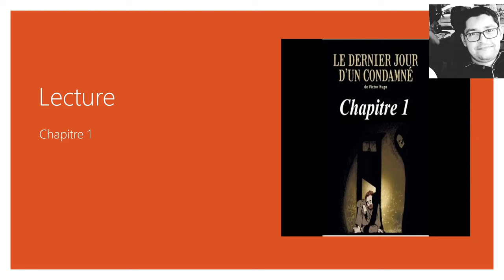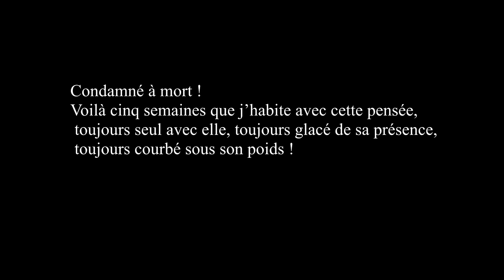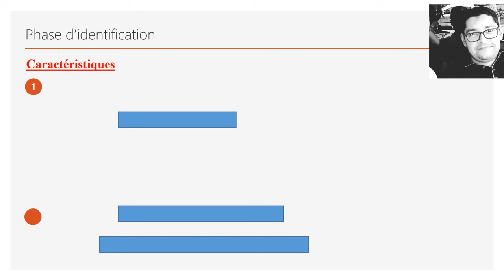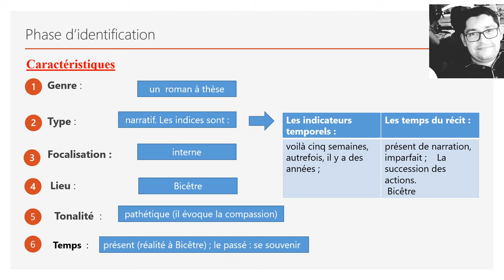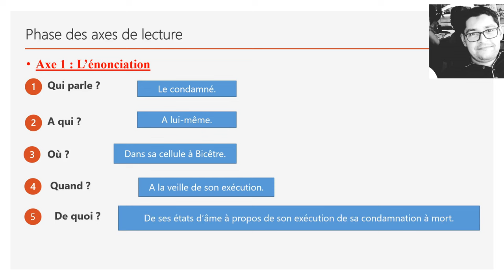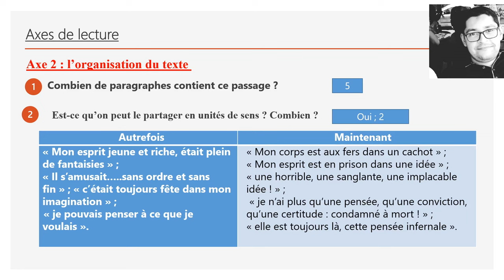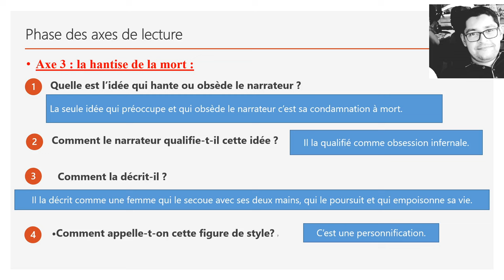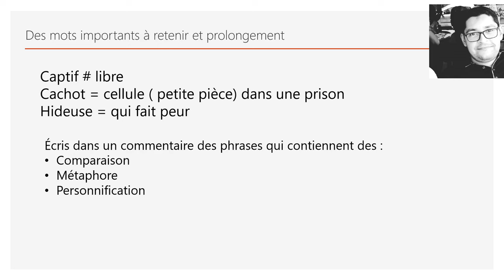Lecture: chapitre 1 le dernier jour d'un condamné + axes de lecture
Chapitre 1
Bicêtre.

Condamné à mort !
Voilà cinq semaines que j’habite avec cette pensée, toujours seul avec elle, toujours glacé de sa présence, toujours courbé sous son poids !
Autrefois, car il me semble qu’il y a plutôt des années que des semaines, j’étais un homme comme un autre homme. Chaque jour, chaque heure, chaque minute avait son idée. Mon esprit, jeune et riche, était plein de fantaisies. Il s’amusait à me les dérouler les unes après les autres, sans ordre et sans fin, brodant d’inépuisables arabesques cette rude et mince étoffe de la vie. C’étaient des jeunes filles, de splendides chapes d’évêque, des batailles gagnées, des théâtres pleins de bruit et de lumière, et puis encore des jeunes filles et de sombres promenades la nuit sous les larges bras des marronniers. C’était toujours fête dans mon imagination. Je pouvais penser à ce que je voulais, j’étais libre.

Maintenant je suis captif. Mon corps est aux fers dans un cachot, mon esprit est en prison dans une idée. Une horrible, une sanglante, une implacable idée ! Je n’ai plus qu’une pensée, qu’une conviction, qu’une certitude : condamné à mort !
Quoi que je fasse, elle est toujours là, cette pensée infernale, comme un spectre de plomb à mes côtés, seule et jalouse, chassant toute distraction, face à face avec moi misérable, et me secouant de ses deux mains de glace quand je veux détourner la tête ou fermer les yeux.

Elle se glisse sous toutes les formes où mon esprit voudrait la fuir, se mêle comme un refrain horrible à toutes les paroles qu’on m’adresse, se colle avec moi aux grilles hideuses de mon cachot ; m’obsède éveillé, épie mon sommeil convulsif, et reparaît dans mes rêves sous la forme d’un couteau.
Je viens de m’éveiller en sursaut, poursuivi par elle et me disant :
– Ah ! ce n’est qu’un rêve ! – Hé bien ! avant même que mes yeux lourds aient eu le temps de s’entre ouvrir assez pour voir cette fatale pensée écrite dans l’horrible réalité qui m’entoure, sur la dalle mouillée et suante de ma cellule, dans les rayons pâles de ma lampe de nuit, dans la trame grossière de la toile de mes vêtements, sur la sombre figure du soldat de garde dont la giberne reluit à travers la grille du cachot, il me semble que déjà une voix a murmuré à mon oreille : – Condamné à mort !